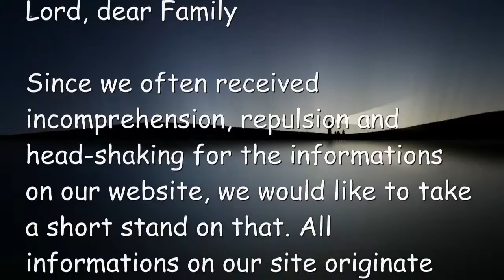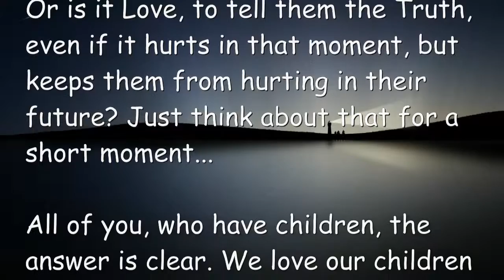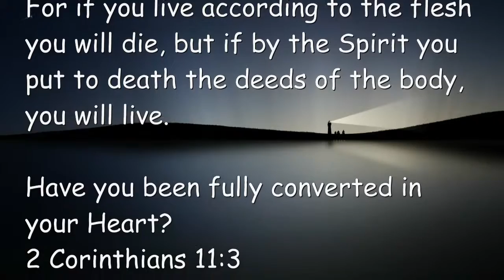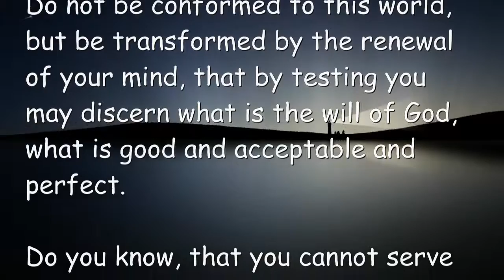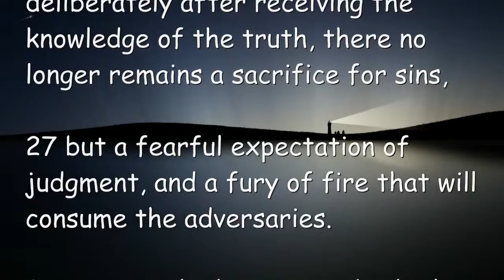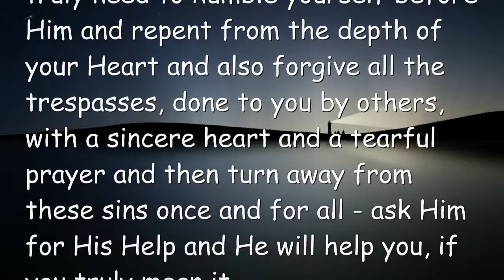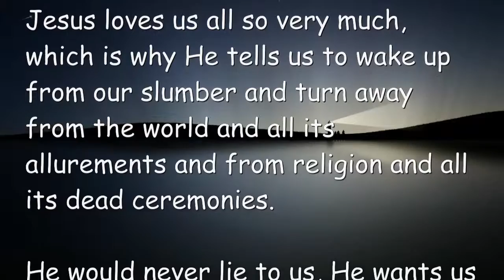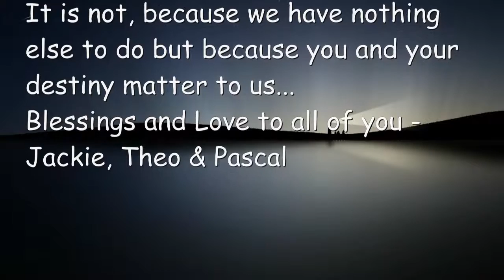What is true Love?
dear Friends, dear Brothers and Sisters in the Lord, dear Family

Since we often received incomprehension, repulsion and head-shaking for the informations on our website, we would like to take a short stand to that. All informations on our site originate from our God and Redeemer, Jesus Christ und are not our own words. Whether you can recognize that or not, that is a different story.

But it is not our intention, to step on somebody’s toes, because first, we have taken it all to our own Hearts and we discerned it and we only share The Truth, how we have received it from various sources with the same results.

Now one could say, but we have believed our whole life that… or It cannot all have been wrong, what we… etc. No, of course not. Not all. But it was not the complete Truth. But when our Savior says, My Sheep know My Voice and follow Me, wherever I go. And now, since the Rapture is pending, He is calling to repentance louder and louder, shall we then ignore His Voice, only because that, which we knew up to now as Truth, does not correspond to that?

OK now… What is true Love?
Is it Love, when I tell someone, that I love them, but tell them only, what their ears like to hear?

Or is it Love, to tell them the Truth, even if it hurts in that moment, but keeps them from hurting in their future? Just think about that for a short moment…

All of you, who have children, the answer is clear. We love our children und therefore tell them also things, which they do not want to hear, but would keep them from future troubles. Well, sometimes they listen and sometimes they don’t, so in that case, they have to learn through experience and maybe even through harm and suffering. There is a saying ‘If one does not want to hear, he has to feel it.’

Could it be, that you have not been told and taught the whole Truth about our God and Savior Jesus Christ?

Could it be, that you are slumbering in a false peace and security regarding your state before Him?

Romans 8:13
For if you live according to the flesh you will die, but if by the Spirit you put to death the deeds of the body, you will live.